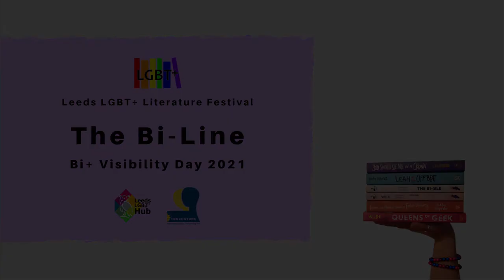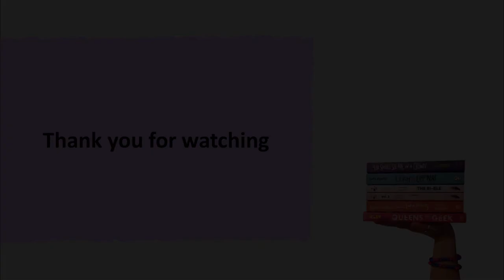The Bi-Line 6 - What do you think is next for bi+ visibility?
Lois Shearing is a bi activist, freelance journalist and writer based in London. They are the founder of the Bisexual Survivors Network and the DoBetterBiUs campaign, which aims to challenge biphobia. Their writing on bisexuality has been published by The Independent, The Advocate, DIVA magazine, Gay Star News, INTO, and Openly. Bi The Way is their first book.

Robyn Ochs has identified as bi for 45 years. She is an educator, speaker, grassroots activist, and editor of Bi Women Quarterly and two anthologies: the 42-country collection Getting Bi: Voices of Bisexuals Around the World and RECOGNIZE: The Voices of Bisexual Men. An advocate for the rights of people of ALL orientations and genders to live safely, openly and with full access and opportunity, Robyn’s work focuses on increasing awareness and understanding of complex identities and mobilizing people to be powerful allies to one another within and across identities and social movements. Robyn was named by Teen Vogue as one of “9 Bisexual Women Who are Making History.”

General Warning - We don't consider any specific content warnings to be required but recognise that we may have missed some potential triggers as these can be unique to different people. Please view with your own discretion.

If you would like to follow Lois, you can follow them via social media as follows:

If you would like to follow Robyn, you can follow her via social media as follows:

Thanks so much for sharing your thoughts on the next steps for bi+ visibility, Lois and Robyn.  Watch further videos from them on this channel.

A huge thank you to Leeds City Council's LGBT+ Community Hub and Touchstone for helping us fund this event.